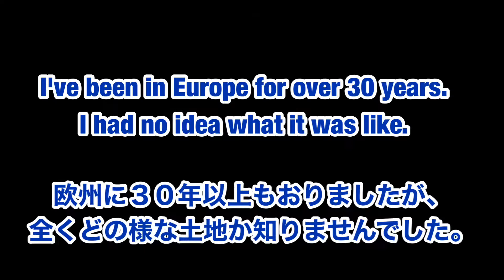petit【“La Chaise Dieu（神の椅子）”ツアー】en France